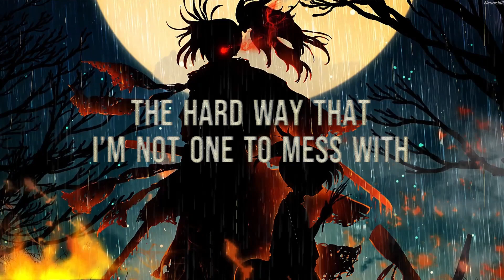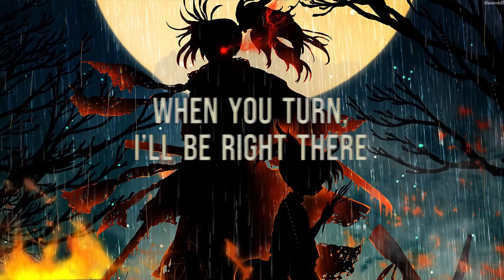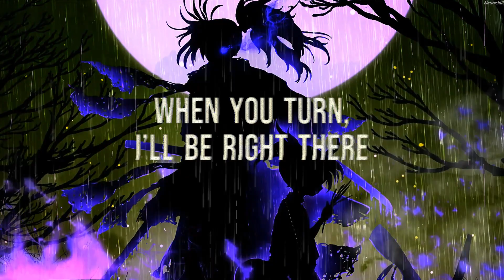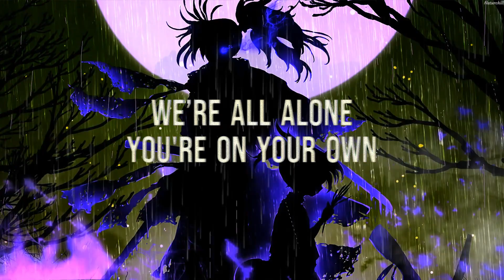NEFFEX - Haunt [ Lyrics ] 🔥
“NEFFEX - Haunt” lyrics video.

⭐ Wallpaper and song do not belong to me.
       Editing belongs to me.